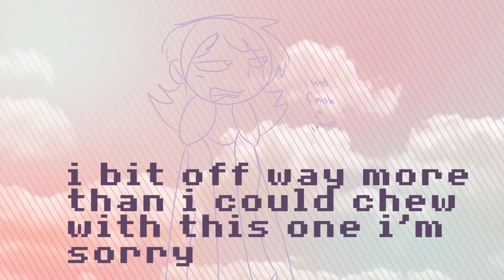Sing Me To Sleep Unfinished Thing (OLD)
I'm really disappointed in myself, I thought I could do this but I just can't I know I said I'd work on longer things but as it turns out i can't im sorry